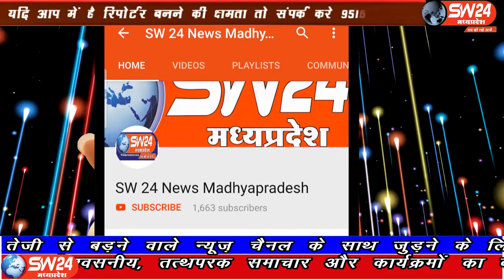SW 24 News Madhyapradesh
सिवनी जिले के बंडोल थाना क्षेत्र अंतर्गत गांव मुंगवानी के समीपस्थ वैनगंगा नदी में चार लोग डूब गये। दो युवकों को बचा लिया गया है। वहीं दो अन्य लापता युवकों की तलाश जारी है। मौके पर बंडोल थाना प्रभारी, पुलिस बल व गोताखोरों की टीम पहुंच गई है। सिवनी से महफूज अंसारी की रिपोर्ट